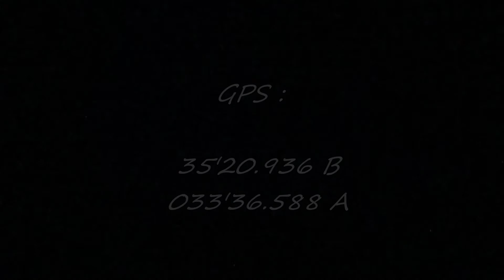Παναγία Μελανδρίνα ( Άγιος Αμβρόσιος - Καλογραία ) Κερύνεια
η Μονή της Παναγίας Μελανδρίνας (Μελανδρύνας) στο κατεχόμενο χωριό Άγιος Αμβρόσιος ( και Καλογραία ) της Κερύνειας σε κατάσταση επιδιόρθωσης ...!!( 27 Οκτωβρίου 2013 )